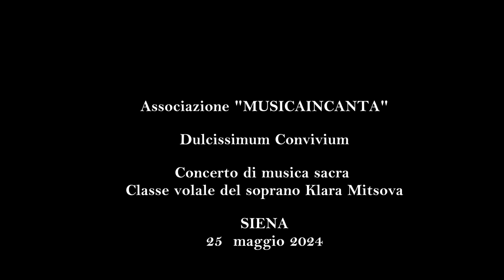Dulcissimum Convivium K243